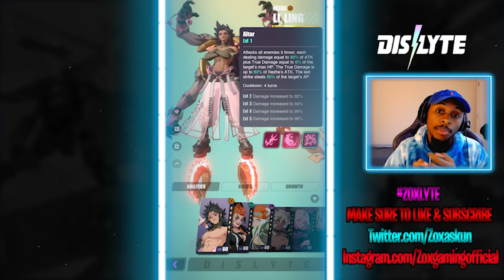Li Ling Is A Monster Now! The New Mona? Character Overview Dislyte